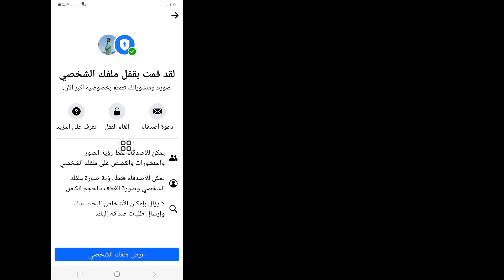كيفية فتح ملفك الشخصي على فيسبوك (جديد 2024) | فتح ملف تعريف الفيسبوك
سأوضح لك هنا في هذا الفيديو [ كيفية فتح ملفك الشخصي على الفيسبوك 2024 ] .  لذا شاهد هذا الفيديو بعناية ولا تخطي هذا الفيديو إذا تخطيت هذا الفيديو فلن تفهمه جيدًا، لذا إذا كانت هناك أي مشكلة، يمكنك أن تسألني والتعليق أدناه وسأحاول حل مشكلتك إذا أعجبك هذا الفيديو، فيرجى الضغط على  لايك واشترك في قناتي وشكرا 🙏

فتح ملف تعريف الفيسبوك